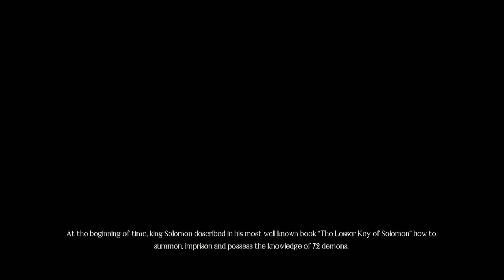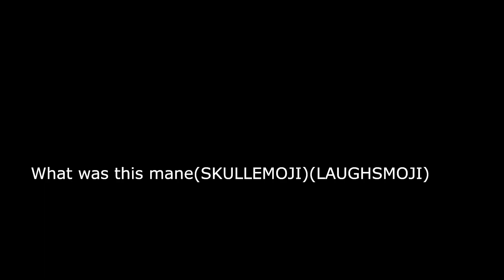Goochie gets scared for 4:11 mins😱😱💀💀👺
hope yall enjoy sorry i lackin on the uploads other shizz is gettin in the way but ily yall sm and yeah HAVE A GOOCHIE DAY